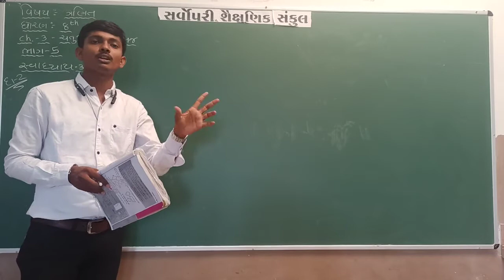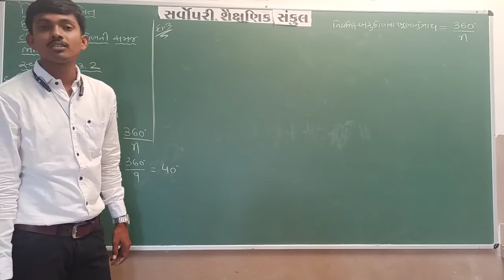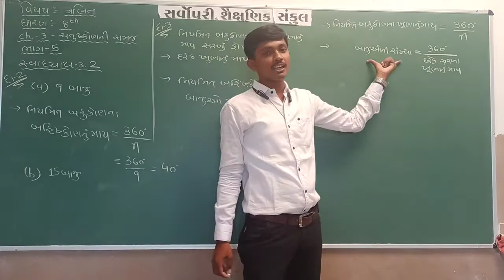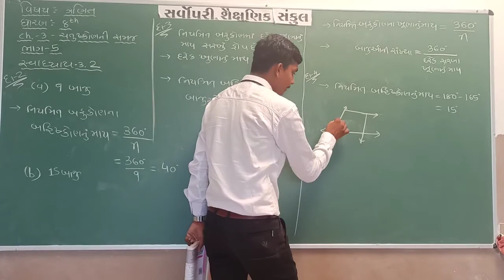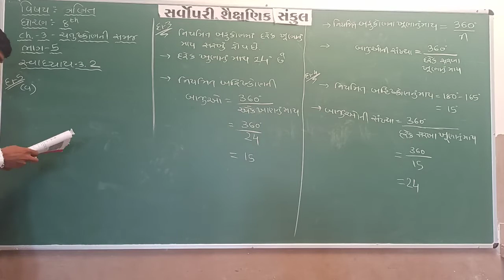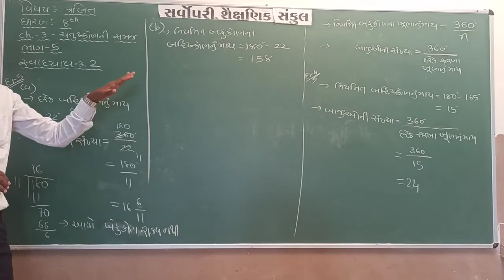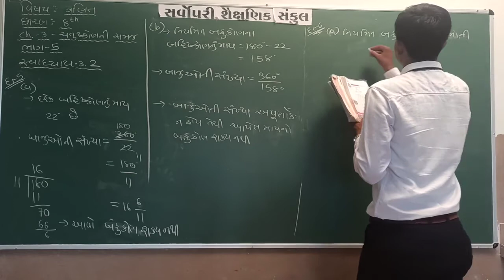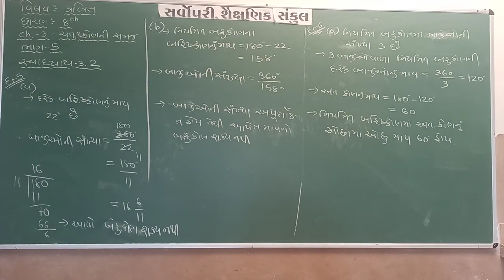Std 8 | Maths | Chapter 3 | Part 5